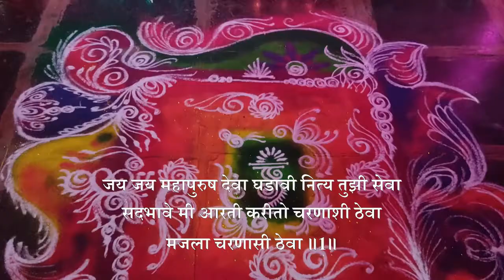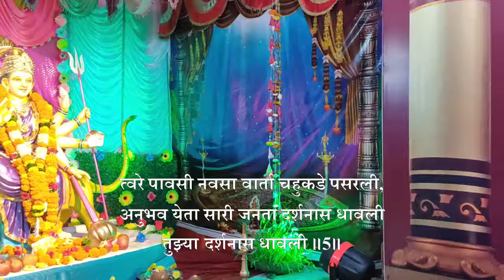श्री देव महापुरुष | सुमधुर आरती | कवी : रघुवीर सापळे | नांदगाव (मधलीवाडी)-कणकवली | MAHAPURUSH AARATI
Folks ! This all is fiction !! So just enjoy and spread the happiness  !